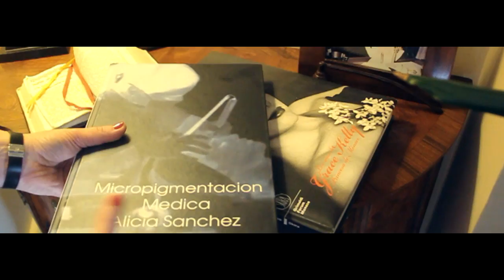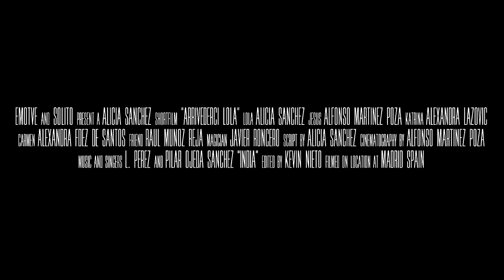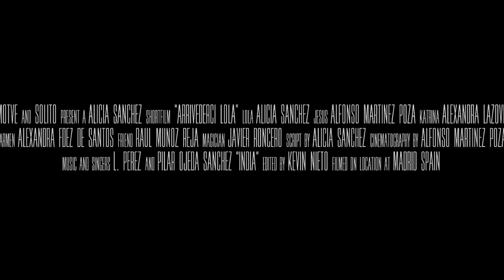Arrivedercci Lola- Corto